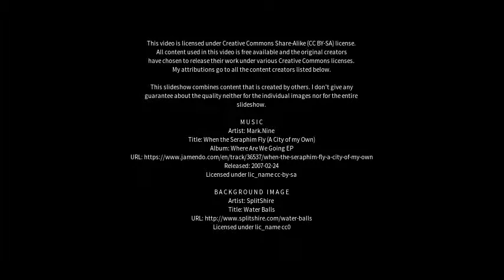Best places to visit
Best places to visit - Francisco Beltrão (Brazil) Best places to visit - Slideshows from all over the world - City trips, nature pictures, etc.